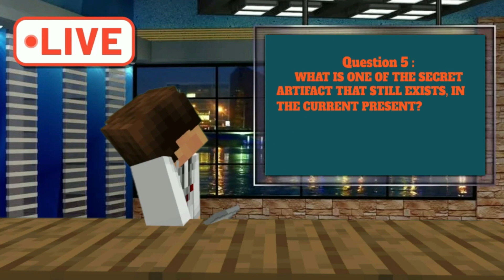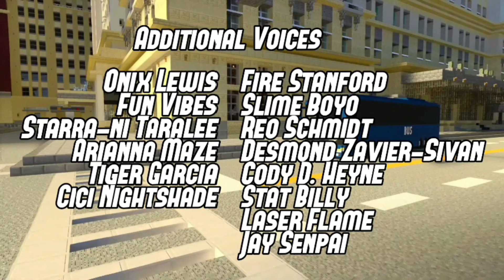Spider In The City | S2E6 | "Web Scam" | Youtube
A mysterious “Trivia Night Live” is happening, and all contestants are in it to win it. But until a weird control website begins to shake up. The Spider Crew must find a way to solve the issue bug.